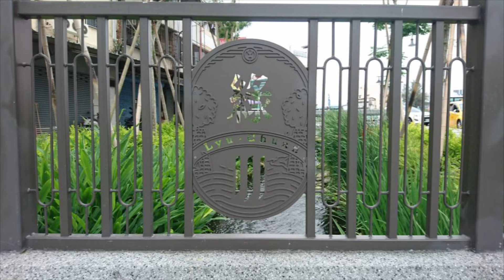A1 สถานีไทจง